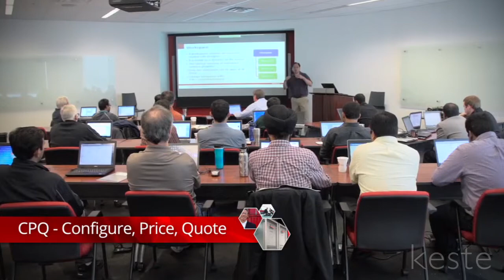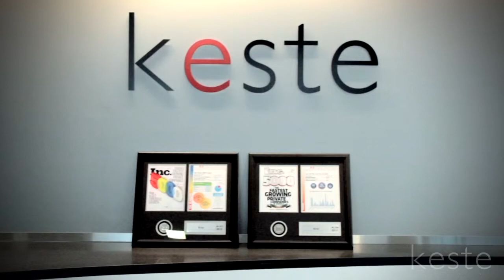Keste Overview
Keste delivers award-winning solutions for their Fortune 500 and Forbes 2000 customers.
Keste is an award-winning software solutions and development company headquartered in Dallas, Texas. Recognized by Inc. magazine as one of the nation's fastest-growing businesses, Keste is focused on the execution, delivery and support of enterprise software for industries including high technology, industrial manufacturing, communications, and life sciences.